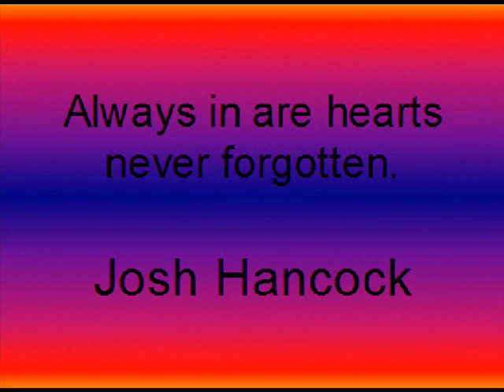Josh Hancock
tribute to josh hancock